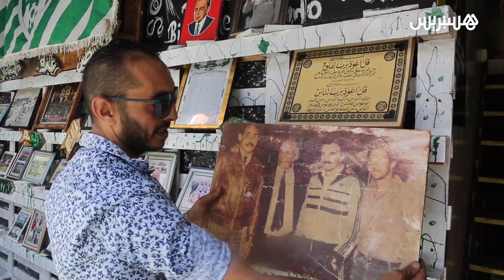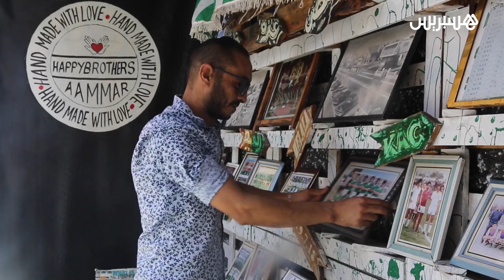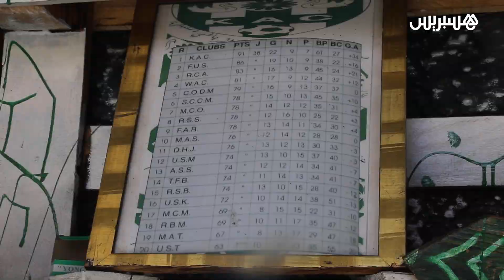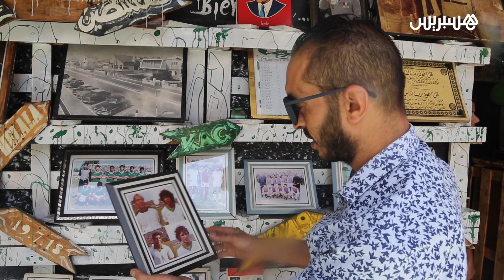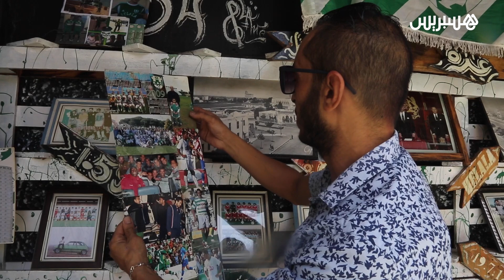هدفه التعريف بالنجوم الذين صنعوا مجد النادي.. مشجع ينشئ متحفا يخلد التاريخ العريق للنادي القنيطري